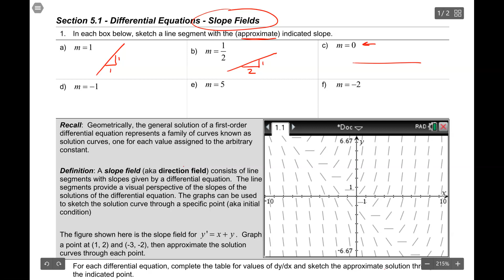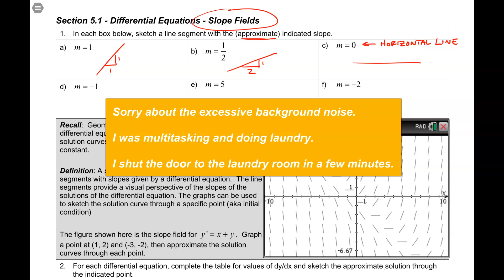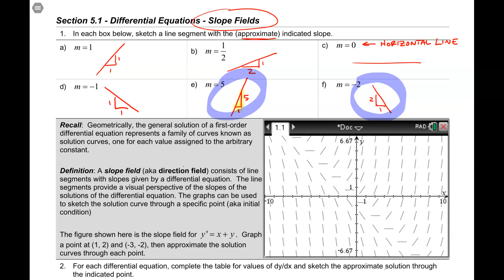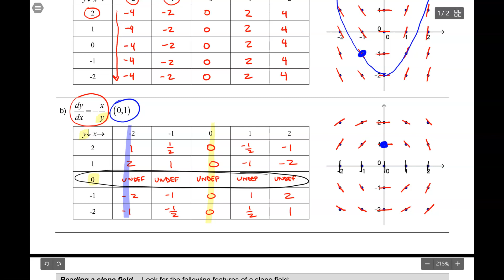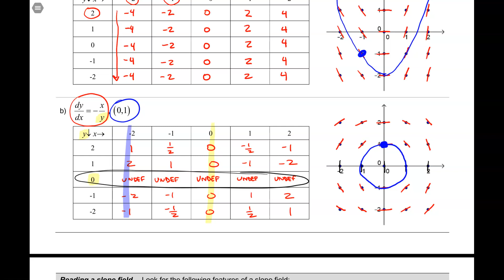Section 5.1 - Differential Equations - Slope Fields, Page 1